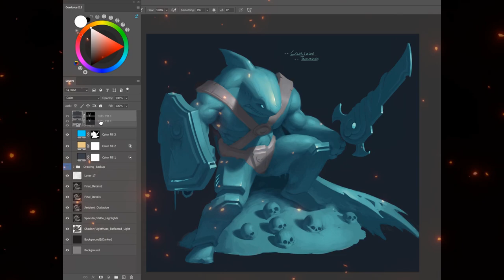Learn To Draw And Paint Concept Art!!!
Welcome to my drawing and painting channel.  Here we talk about how to develop and grow into better artists as well as share artistic inspiration and resources.  Learn how to paint and draw digitally in Photoshop or equivalent software.

This channel also serves as  a place to explore and develop ideas and concept art from my own personal artwork, and create immersive worlds that have their own unique look and feel.

Learn to create worlds by drawing and painting! Game art and concept art are the focus of this channel. Learn to draw and paint!

My full length tutorials are narrated and very much more in detail about my full process. If you have questions, leave them in the comments below!